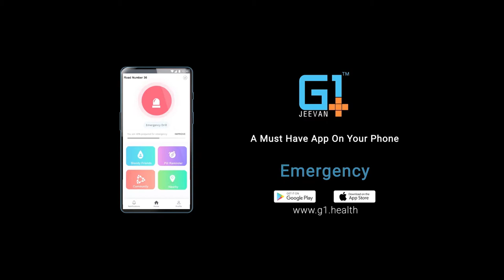G1 Health Video Series | First Aid SEIZURES : | KANNADA